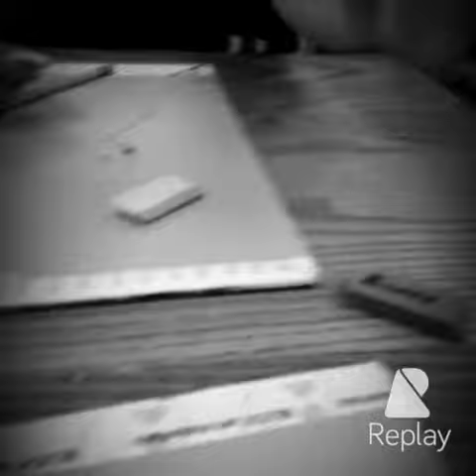Sam Being Sam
Sam's a lost puppy